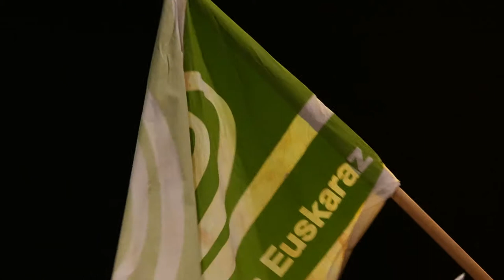Kopla Txikien lehiaketa, osoa / Concurso de Coplillas, completo 2018